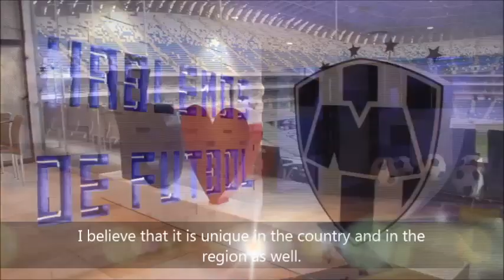Participation of Danpal in the BBVA Bancomer Stadium, Rayados de Monterrey, Mexico.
Juan Andrés Vergara and Luis Fernández de Ortega from VFO Arquitectos, tell us how the structure of the BBVA Stadium was achieved, the first in Latin America with certification.
To build a football stadium with a design with forms in the vanguard, allowing for the comfort of its occupants in a safe and sustainable manner, with the best materials, while incorporating the newest in technology for the television broadcasting of matches, is a real architectural challenge.
The construction process would have been impossible without the application of the most cutting-edge technologies, using the most advanced materials and the talent and work of human hands and minds.
For Juan Andrés Vergara and Luis Fernández de Ortega, of the VFO Arquitectos office, experienced in this type of monumental building, the BBVA Bancomer Monterrey stadium is their latest achievement in sports architecture.